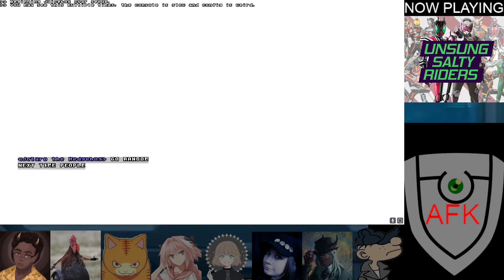Unsung Salty Riders - SRB2 Kart Stream 01-05-22 (FINALE)